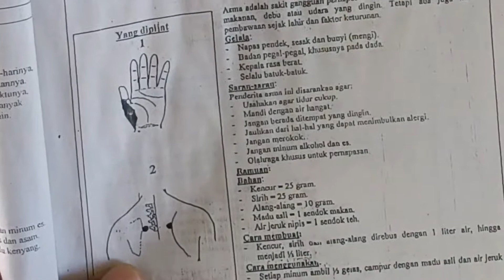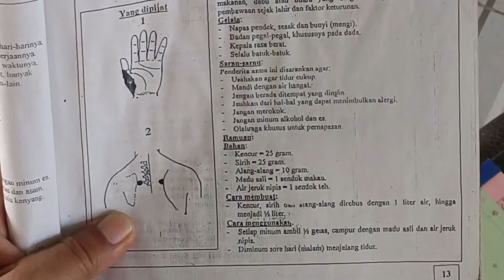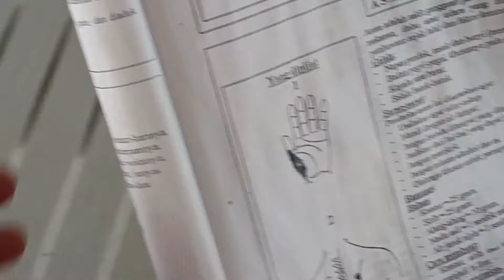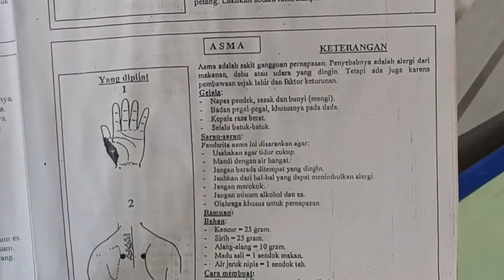cara pijat sakit asma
berikut ini cara pijat sakit asma titik nya yg harus di pijat